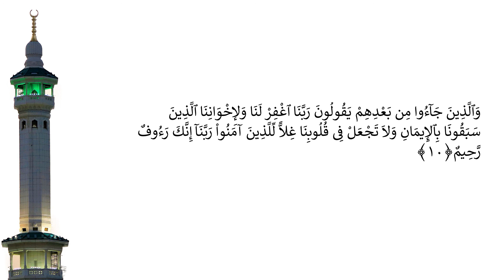Casharka 373aad | Al-Xashri 1 - 10 | Sheekh Abuukar Xasan Maalin | Tafsiirka Quraanka Kariimka